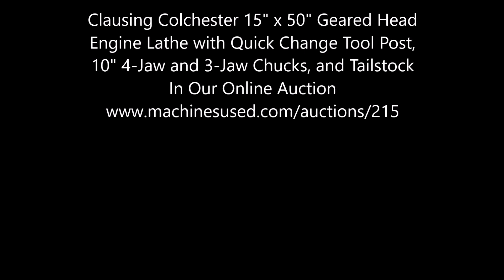Clausing Colchester 15" x 50" Geared Head Engine Lathe w/ Quick Change Tool Post, Tailstock & More!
Lot 100 - Clausing Colchester 15" x 50" Geared Head Engine Lathe with Quick Change Tool Post, 10" 4-Jaw and 3-Jaw Chucks, and Tailstock

Equipped with: 10" 4-Jaw Chuck, Quick Change Tool Post, Inch/Metric Threading, 2" Hole Through Spindle, Tailstock, 16 Speeds - 25-2000 RPM, Chip Pan, Swing Down Chip Guard, Drill Chuck, Partial Taper Attachment.